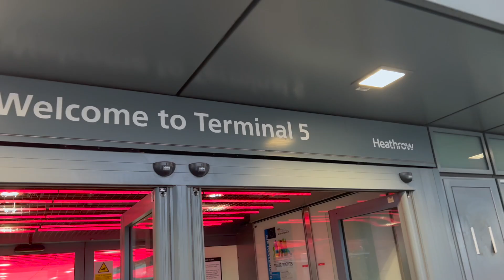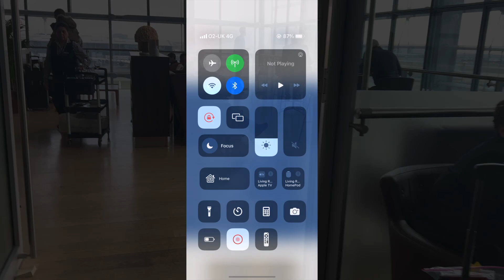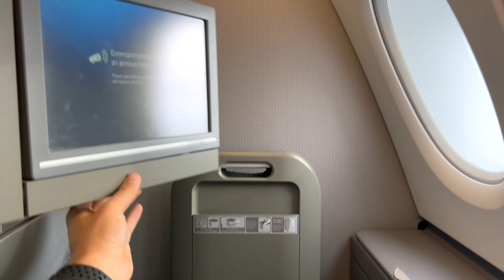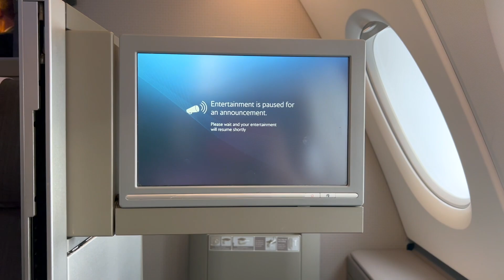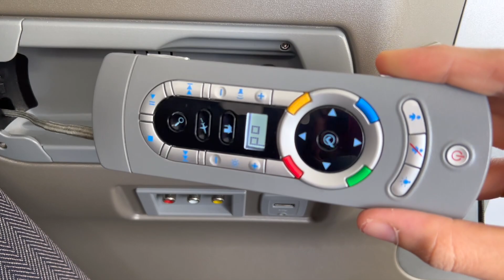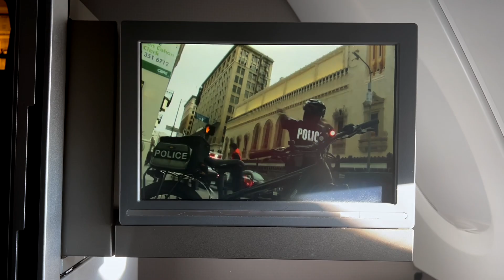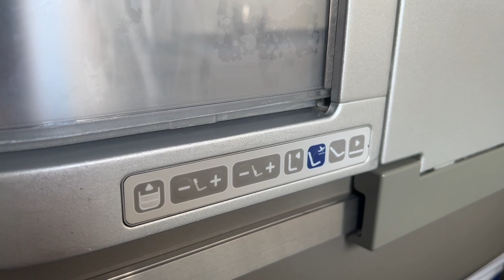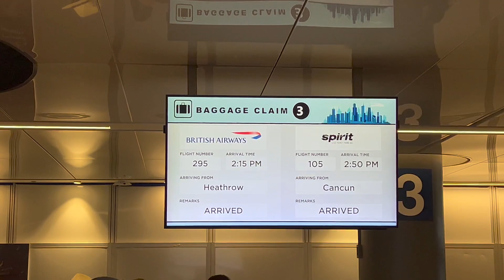British Airways Club World (Business) | A380 | London Heathrow to Chicago O'Hare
Carrier: British Airways
Airbus: A380
Registration: G-XLEC (delivered October 2013)
Flight: BA295
London Heathrow (LHR) - Chicago O'Hare (ORD)
Runway: Departure 09R and Arrival 10C
Flight Time: 7 hours and 45 mins
Seat: 53A (Club World)
Departure: 11:20am (actual 1:05pm)
Arrival: 2:15pm (actual 3:15pm)
Includes: terminal 5, lounge, Taxi, take off, Club World,  meals decent, approach, landing and parking